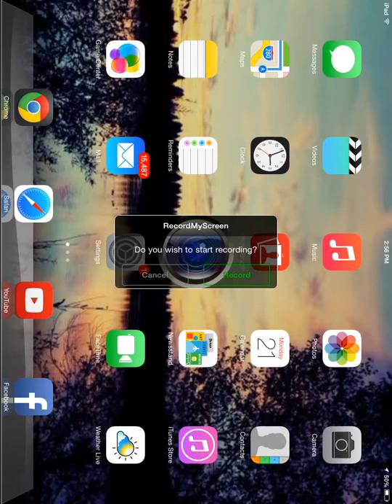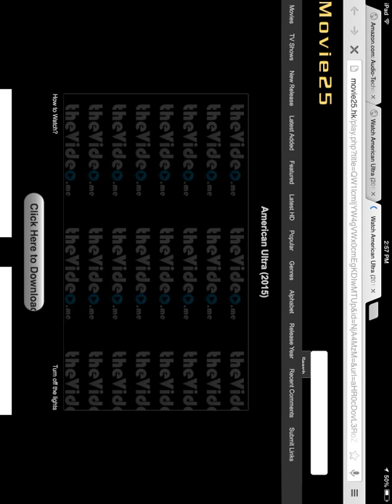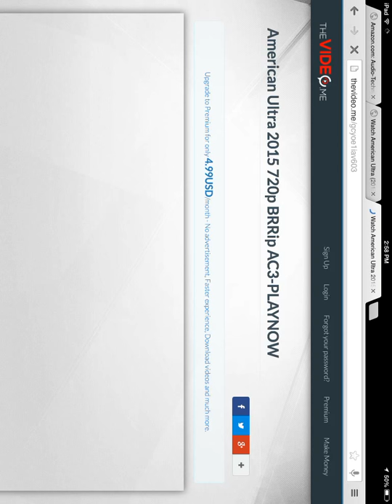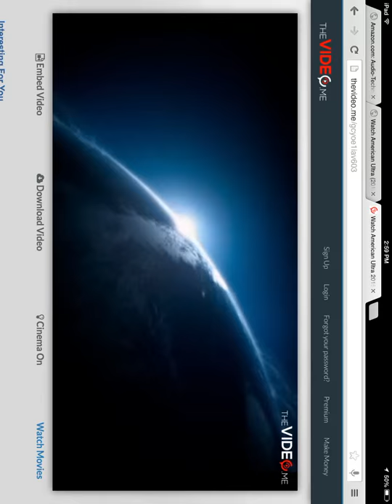How to watch free movies HD. On iPad iPhone or iPod